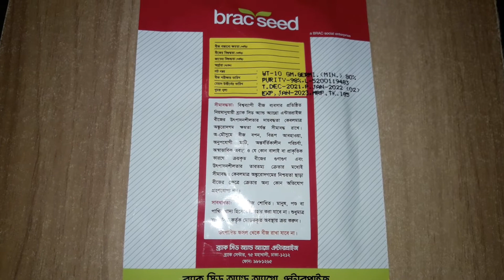রাখি হাইব্রিড চিচিঙ্গা, ব্রাক সিড অ্যান্ড অ্যাগ্রো এন্টারপ্রাইজ